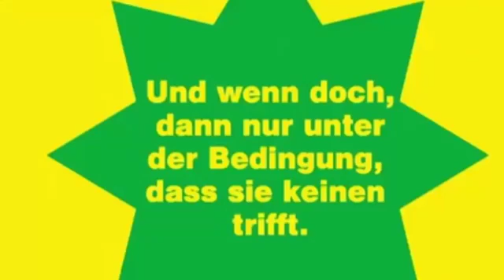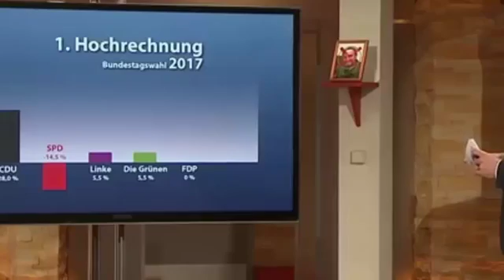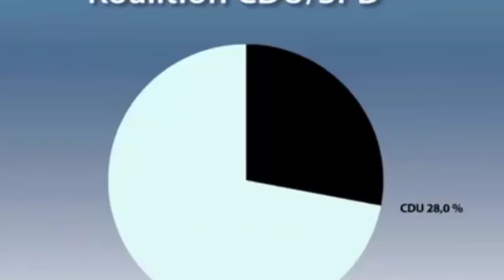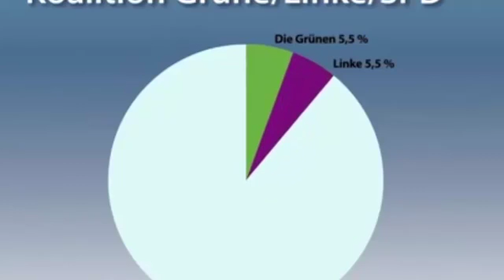Wie funktioniert Demokratie in der EU? der heiße stuhl rtl